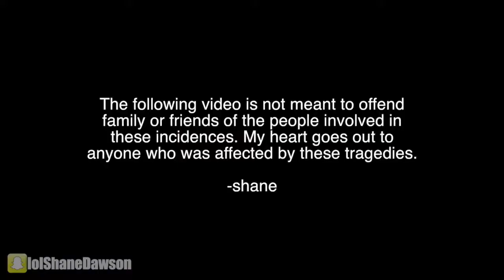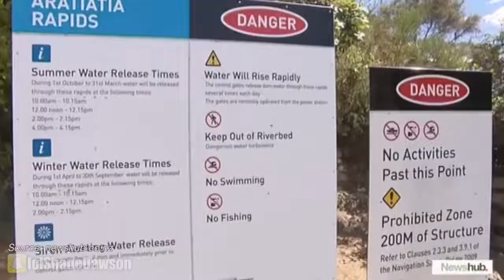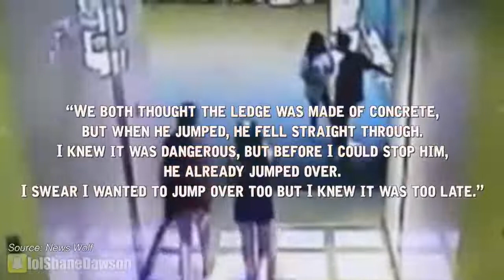DEATHS CAUSED BY SOCIAL MEDIA - (Shane Dawson Archived Reupload)